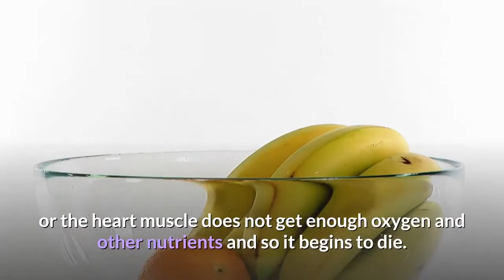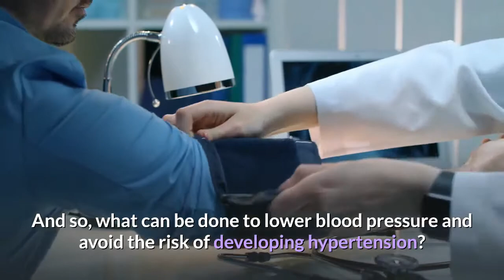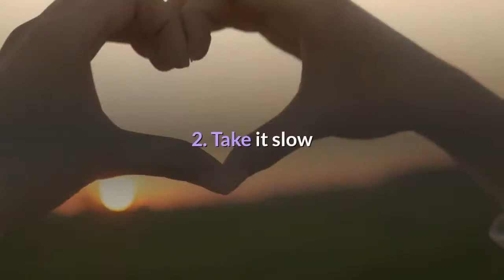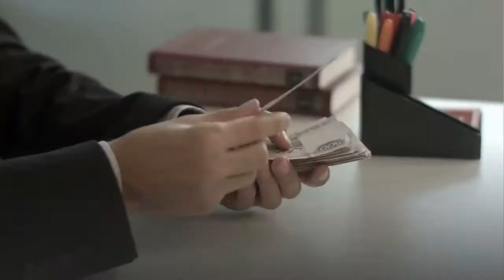Exercise To Get Rid of Hypertension Hacks Tips and Tricks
Exercise and Hypertension

It seems as though many Americans are living a life that leads to high blood pressure or hypertension. As people age, the situation gets worse. Nearly half of all older Americans have hypertension. This disease makes people five times more prone to strokes, three times more likely to have a heart attack, and two to three times more likely to experience a heart failure.

The problem with this disease is that nearly one third of the folks who have hypertension do not know it because they never feel any direct pain. But overtime the force of that pressure damages the inside surface of your blood vessels.

However, according to experts, hypertension is not predestined. Reducing salt intake, adopting a desirable dietary pattern losing weight and exercising can all help prevent hypertension.

Obviously, quitting bad habits and eating a low fat diet will help, but the most significant part that you can do is to exercise. And just as exercise strengthens and improves limb muscles, it also enhances the health of the heart muscles.

Heart and Exercise

The exercise stimulates the development of new connections between the impaired and the nearly normal blood vessels, so people who exercise had a better blood supply to all the muscle tissue of the heart.

The human heart basically, supply blood to an area of the heart damaged in a “myocardial infarction.” A heart attack is a condition, in which, the myocardium or the heart muscle does not get enough oxygen and other nutrients and so it begins to die.

For this reason and after a series of careful considerations, some researchers have observed that exercise can stimulate the development of these life saving detours in the heart. One study further showed that moderate exercise several times a week is more effective in building up these auxiliary pathways than extremely vigorous exercise done twice as often.

Such information has led some people to think of exercise as a panacea for heart disorders, a fail-safe protection against hypertension or death. That is not so. Even marathon runners that have suffered hypertension, and exercise cannot overcome combination of other risk factor.

What Causes Hypertension?

Sometimes abnormalities of the kidney are responsible. There is also a study wherein the researchers identified more common contributing factors such as heredity, obesity, and lack of physical activity. And so, what can be done to lower blood pressure and avoid the risk of developing hypertension? Again, exercise seems to be just what the doctor might order.

If you think that is what he will do, then, try to contemplate on this list and find some ways how you can incorporate these things into your lifestyle and start to live a life free from the possibilities of developing hypertension. But before you start following the systematic instructions, it would be better to review them first before getting into action.

1. See your doctor Check with your doctor before beginning an exercise program. If you make any significant changes in your level of physical activity – particularly if those changes could make large and sudden demands on your circulatory system – check with your doctors again.

2. Take it slow

Start at a low, comfortable level of exertion and progress gradually. The program is designed in two stages to allow for a progressive increase in activity.

3. Know your limit

Determine your safety limit for exertion. Use some clues such as sleep problems or fatigue the day after a workout to check on whether you are overdoing it. Once identified, stay within it. Over-exercising is both dangerous and unnecessary.

4. Exercise regularly

You need to work out a minimum of three times a week and a maximum of five times a week to get the most benefit. Once you are in peak condition, a single workout a week can maintain the muscular benefits. However, cardiovascular fitness requires more frequent activity.

5. Exercise at a rate within your capacity

The optimum benefits for older exercisers are produced by exercise at 40% to 60% of capacity.

Indeed, weight loss through exercise is an excellent starting point if you wan tot prevent hypertension. Experts say that being overweight is linked to an increased risk of developing hypertension, and losing weight decreases the risk.